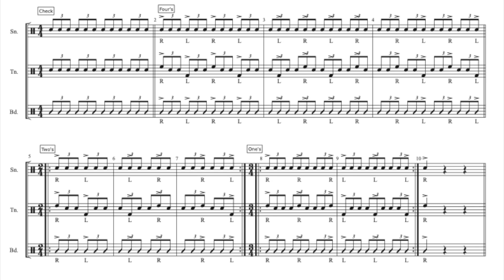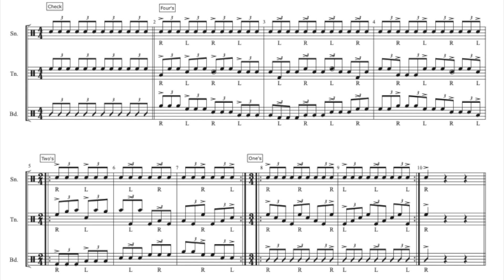Triplet Grid - 178